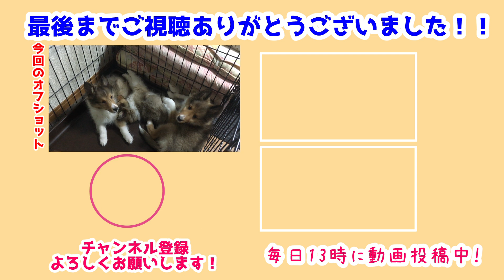【シェルティ】安心していっぱい寝ちゃおう【寝る子は育つね】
いっぱい遊んだ後はいっぱい寝る!!
瑞鶴家は欲望に忠実なようです😂
今日も昼間はいっぱいべびちたちと遊んでくれたみんな😳

夜は早めにご就寝でした💤
キッチンで寝てる子達は撮影のために電気を付けたら
ﾌﾝｯって言ってからまた寝ました🤣
邪魔してごめんね🙏

前作→【シェルティ】久々にお庭で遊ぼう🐾【たくさん走った】